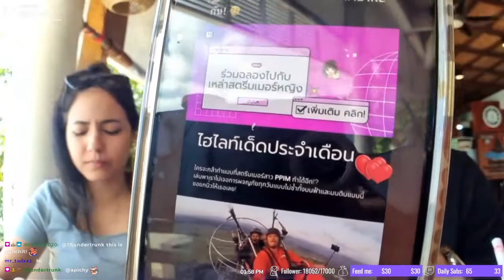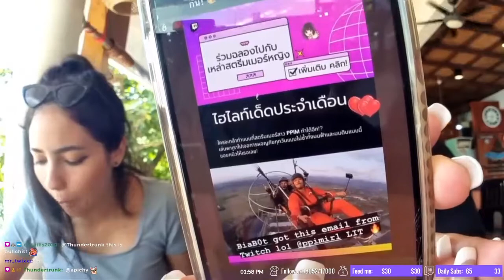Positive Covid cases are assessed on a case-by-case basis